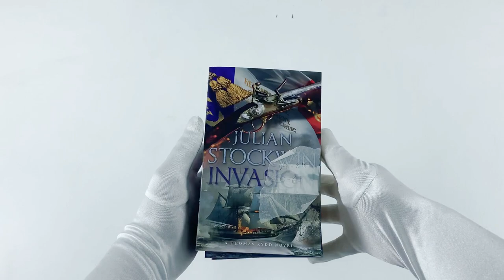Julian Stockwin Kydd Series 4 Books Collection Set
Description:

Quarterdeck

Thomas Kydd was promoted to acting lieutenant at the bloody Battle of Camperdown in October 1797. Now, he must sit an examination to confirm his rank - or face an inglorious return before the mast.But this is only the first of many obstacles for a man who was pressed into the King's Service and discovered a calling for the sea. Kydd is from humble origins, yet he attains the lofty heights of the quarterdeck as an officer in His Majesty's Navy.

Tenacious

Thomas Paine Kydd is in Halifax enjoying the recognition and favour of his fellow officers when Tenacious is summoned to join Horatio Nelson's taskforce on an urgent reconnaissance mission. Intelligence suggests the French Revolution is about to set the Mediterranean ablaze, but Bonaparte's fleet is nowhere to be found.

Treachery

Thomas Kydd has dragged himself up in the navy from press-ganged seaman to captain of his own ship. Now he faces disgrace.After losing favour with his superiors, and suffering terrible personal tragedy, Kydd and his ship are sent to guard the Channel Islands from Napoleon's forces. When he is brutally betrayed off the Normandy Coast and removed from command, only.

Invasion

Napoleon's forces are poised to invade Britain, and Commander Thomas Kydd's ship is at the forefront of the fleet defending the English coast. His honour restored after temporary disgrace in the Channel Islands, and reunited with his ship Teazer, Kydd seizes the chance to fight for his country. Then Kydd is abruptly withdrawn from the fleet and sent back to Dover on a secret mission to guard a mysterious American inventor.